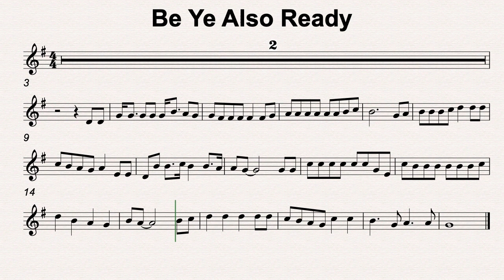G Maj 44 Be Ye Also Ready 110bmp